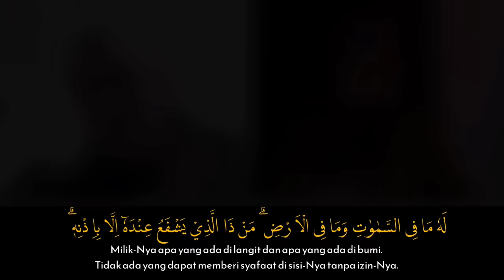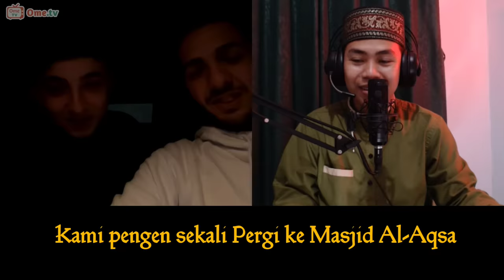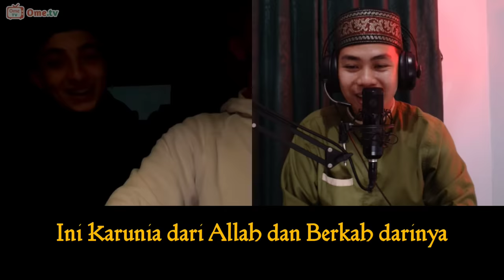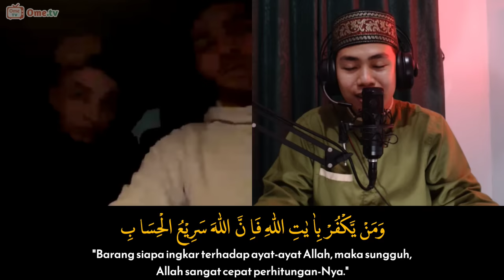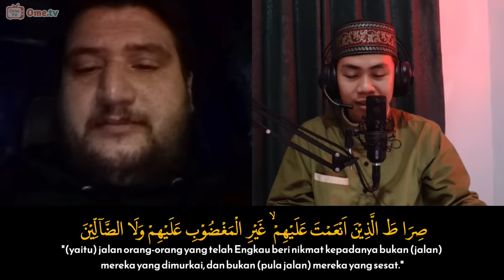KETEMU TENTARA CECHNYA RUSIA 🇷🇺 😲‼️ - BEGINI REAKSINYA KETIKA DIBACAKAN AYAT KURSI - OME.TV MUSLIM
Assalamualaikum ‼️
Jawab dulu Salam-nya 😄.

KANGEN LIAT VIDEO LAMA KETEMU PEMUDA PALESTINA - 🇵🇸

TERIMA KASIH -‼️